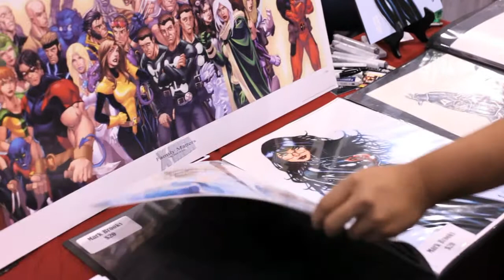NYCC Interview: Mark Brooks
Mark Brooks has worked on a whole bunch of big name comics from X-Men to Spider-Man. See what got him into the business and what advice he has for aspiring artists!